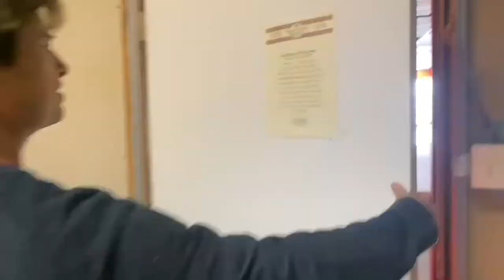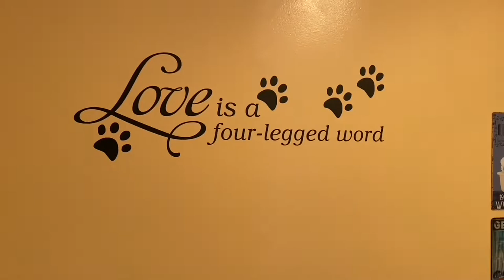Our Store Short Version